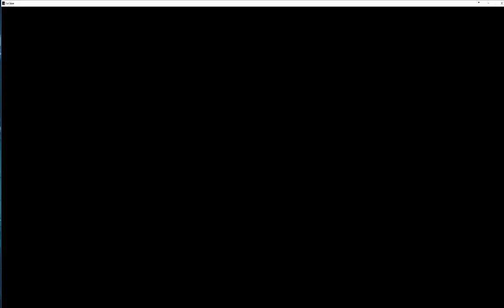STAR CITIZEN PTU 3.0 TEST2